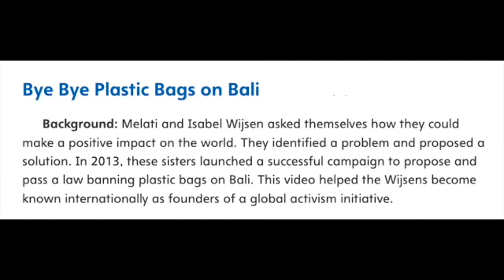BYE BYE PLASTIC BAGS ON BALI MyView Literacy Fourth Grade Unit 5 Week 5 Part 2 Read Aloud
Listen along as Mrs. Morris reads Bye Bye Plastic Bags on Bali from MyView Literacy for Fourth Grade, Unit 5 Week 5 Part 2.